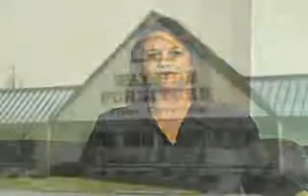Wayside Furniture Lazy Boy Recliners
Wayside Furniture Lazy-Boy